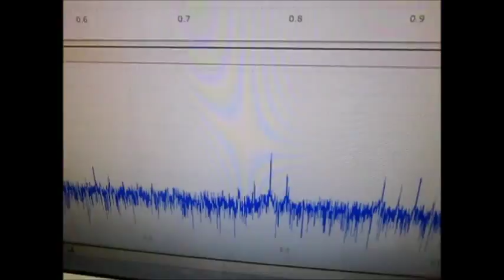超音波発振制御技術 Ultrasonic experiment